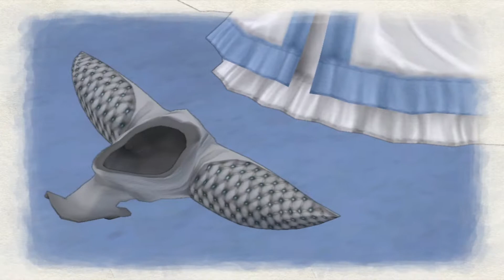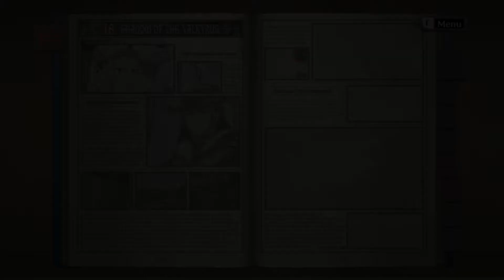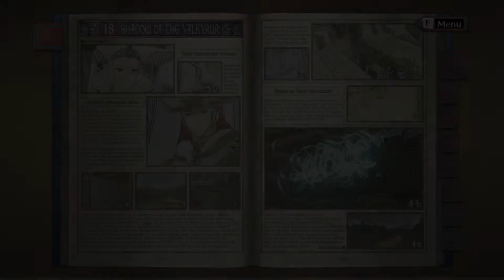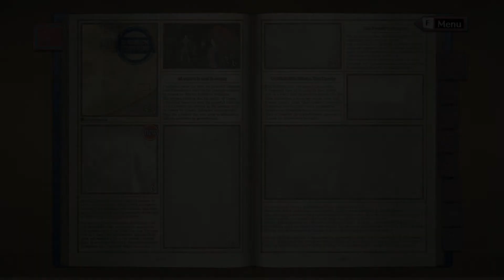Arme de Destruction | VALKYRIA CHRONICLES: Remastered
Dans une Europe imaginaire, une nouvelle guerre ce prépare entre les Nations Impériales à l'est et les démocraties de la Fédération Atlantique à l'ouest pour des ressources d'énergie et en cette année 1935, le petit pays baltique de Gallia est envahi par les forces de l'est ! Sega nous livre une interprétation de la seconde guerre mondial en Tactical RPG à la 3ème personne, et c'est un chef d’œuvre.